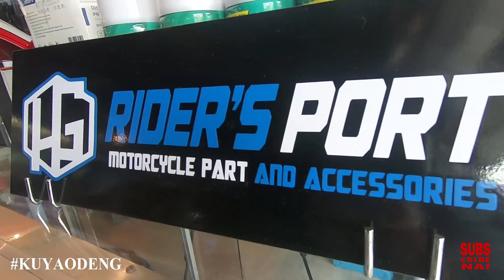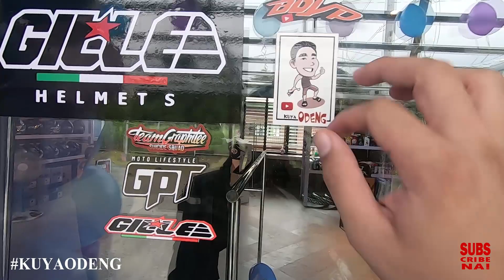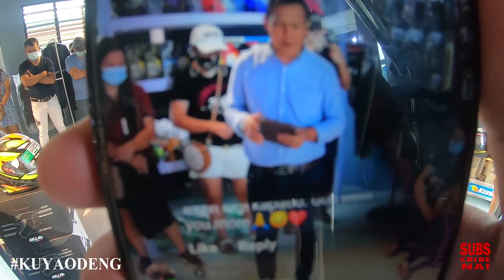HG RIDER'S PORT GRAND OPENING | BOY PERSTAYM 1ST MEET UP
HG RIDER'S PORT motorcycle parts and accesories located at Enebezer Christian Academy School San Jose Del Monte Bulacan

OFFICIAL DEALER OF GILLE HELMET IN SAN JOSE DEL MONTE BULACAN

Unang motorcycle shop na napuntahan ni kuya odeng at nakapag dikit ng kanyang Sticker 🏍️